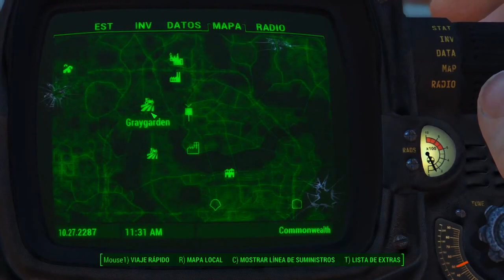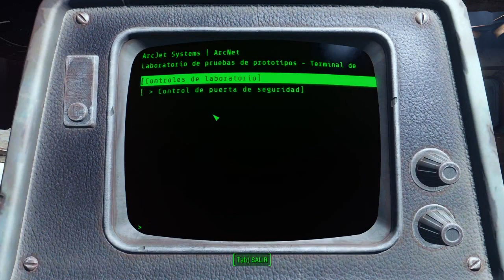Fallout 4 - Capítulo 7: Hermandad del acero y los Synth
Créditos: 27 Numbrah - Hydrioider - DJ Ralp